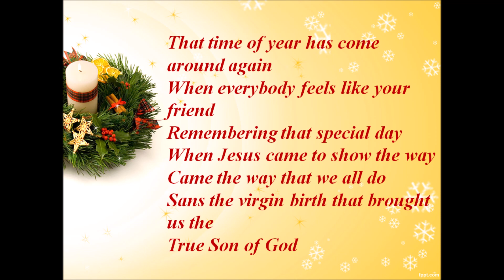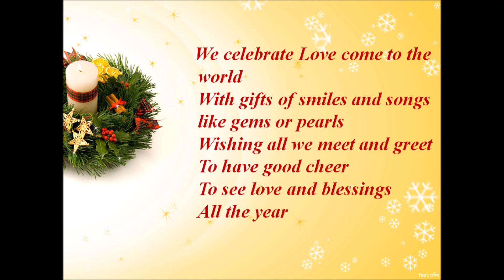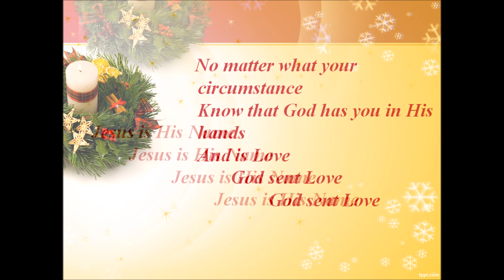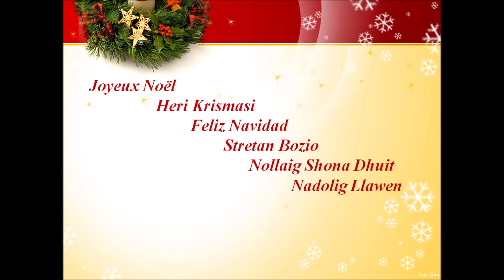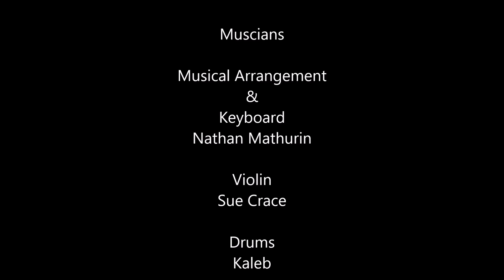Merry Christmas song 2022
An Asinati Merry Christmas Song made possible by the Battersea Jubilee Festival.